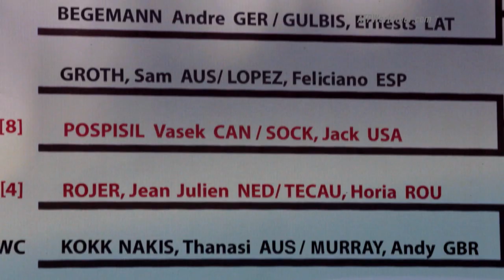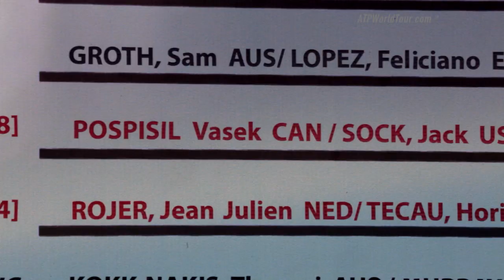ATP World Tour Uncovered Indian Wells Scene Set Week 2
ATP World Tour Uncovered goes behind the scenes at the BNP Paribas Open, featuring interviews with Novak Djokovic and Roger Federer.